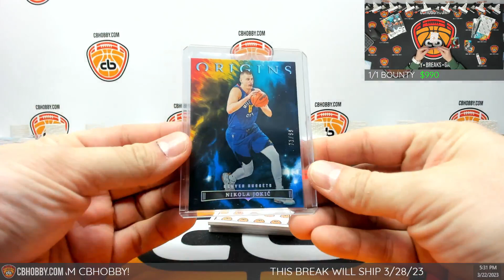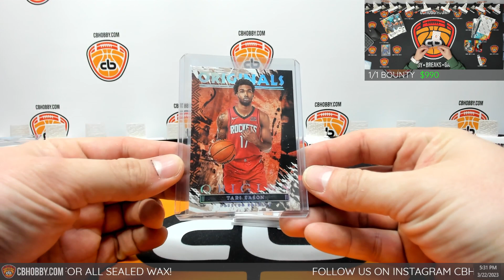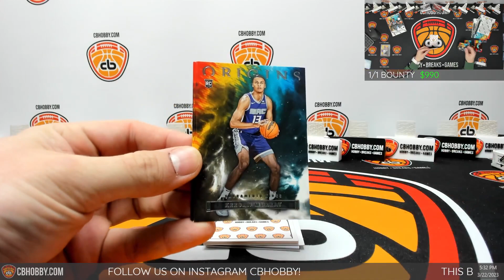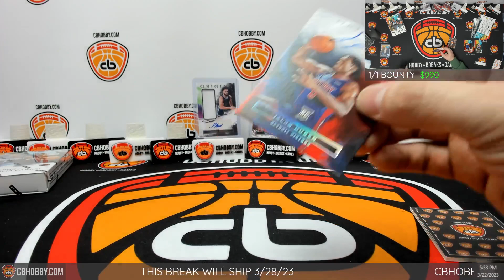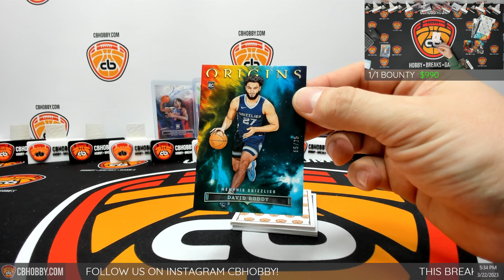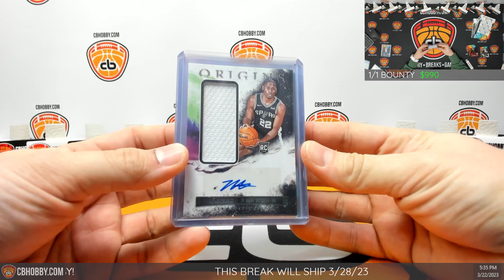🏀 2022/23 Origins BK #3 🏀